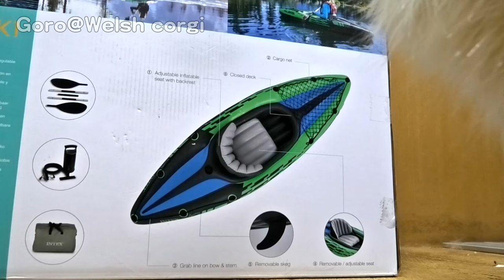カヤック INTEX CHALLENGER K1 unbox 20190810 Roku Kuro ロクさん クロさん dog cat コーギー 犬 猫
カヤック型のゴムボート、INTEX CHALLENGER K1 をポチりました。
クロさんはすっかり箱が気に入った様子w
中身はバッグ、パドル、ポンプ、カヤック本体、座席、フットレスト、フィンで、必要な物がほぼ全てそろってます。
あと別に必要な物はライフジャケットぐらい。
これでロクさんがより泳ぎまくれると思うw